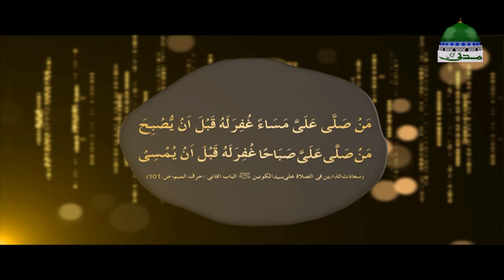Har Dard Ki Dawa Hai Ep 03 – Sallay Ala Muhammad – Ramzan Special – Abdul Habib Attari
✔ Special Ramzan Show with the very interesting Islamic informations

✔ Har Dard Ki Dawa Hai – صَلِّ عَلٰی مُحَمَّدٍ – Sallay Ala Muhammad  ➜ ➜ ➜ Episode 03

✔ Abdul Habib Attari Delivered Valued Pearls of Knowledge

❝ Playlist for back-to-back video ❞ (Har Dard Ki Dawa Hai صل علی محمد) ☛

●▬▬▬▬▬▬ஜ۩۞۩ஜ▬▬▬▬▬▬●